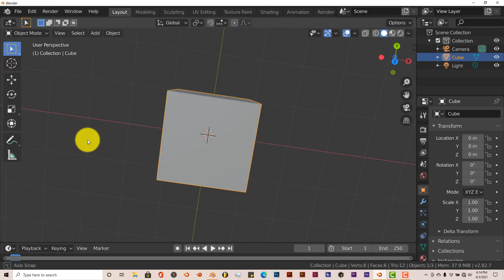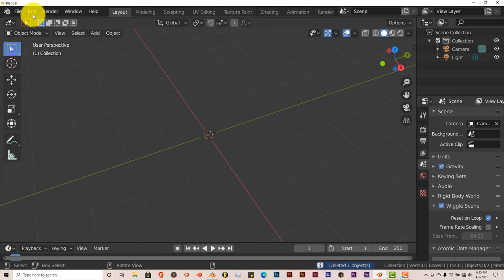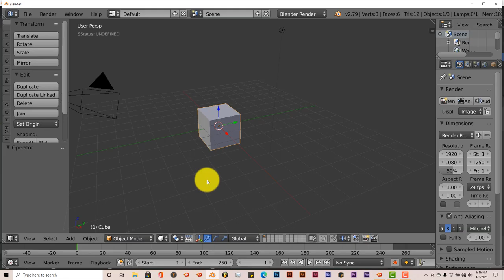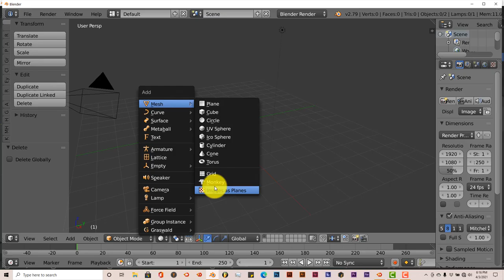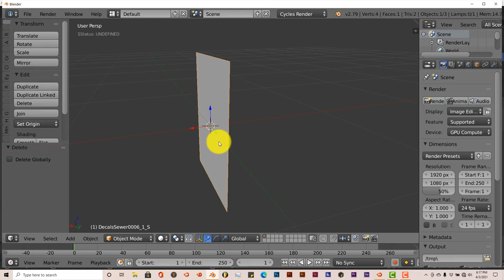Blender Quick Tip:How to import images into blender the right way.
In this tutorial, you'll learn how to properly import images into blender using the 'images as plans' addon that comes built into blender.